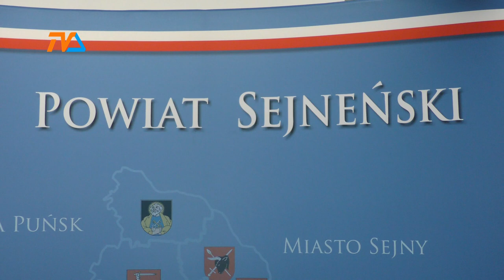Trzy powiaty dopisane do programu – ogłasza minister Protas |TV SUWAŁKI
Powiaty sejneński, suwalski oraz miasto Suwałki zostały wpisane do Rządowego Programu rozwoju północno-wschodnich obszarów przygranicznych na lata 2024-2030. Po interwencji posła Jacka Niedźwiedzkiego, poprzedzonej naszą publikacją i konferencją prasową suwalskiego samorządu oraz lokalnych przedsiębiorców resort funduszy i polityki regionalnej zdecydował się na zmianę, którą w poniedziałek, w Sejnach ogłosił wiceminister Jacek Protas.